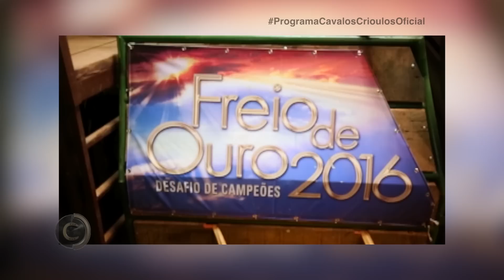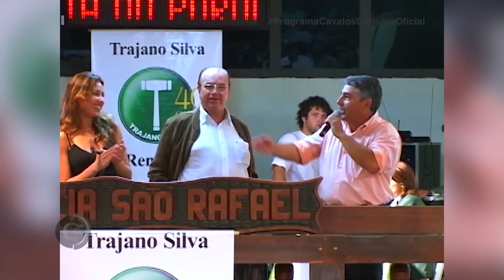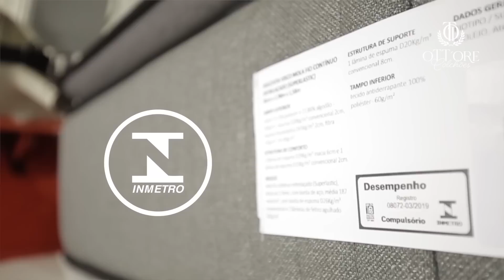CABANHA CAÇADOR- parte I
Vocês vão amar essa nossa primeira visita a cabanha Caçador. A cabanha produziu dois grandes reprodutores da raça: Excelentíssimo e Estilhaço do Caçador. Vamos contar como tudo começou e os projetos para o futuro. Assiste e comenta o que achou, combinado?!